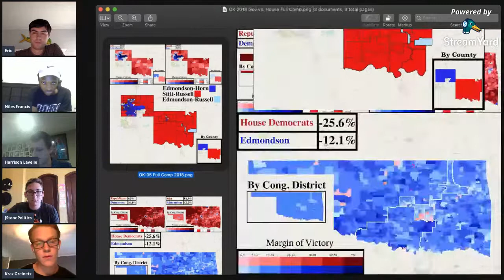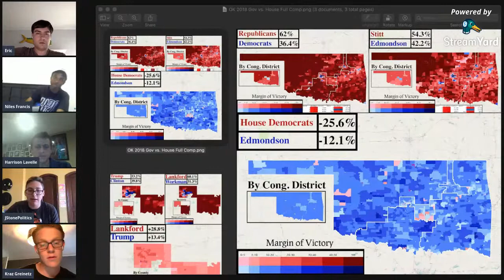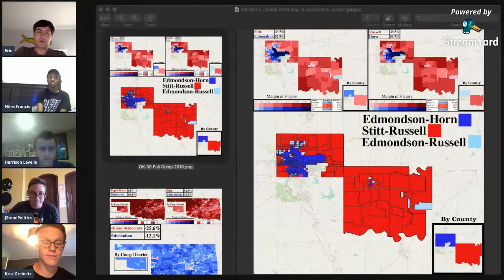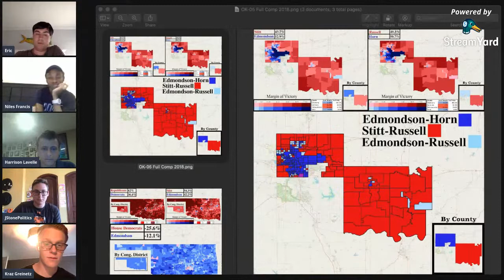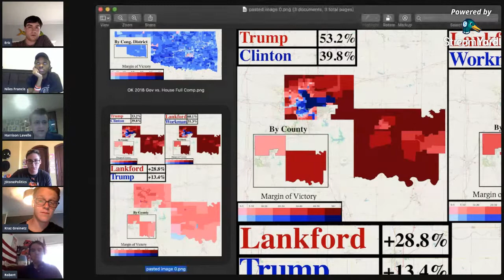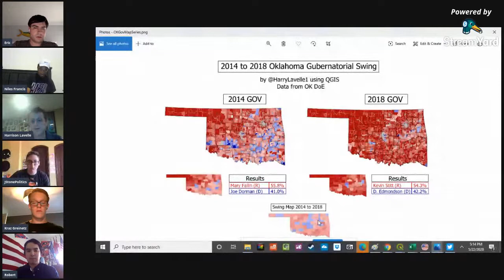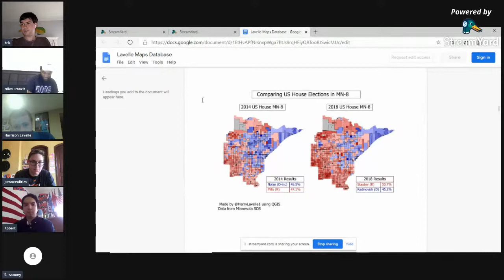Elections Weekly: Beyond the Spin - Episode 3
Join our panelists this week as they discuss the congressional race in Oklahoma's 5th congressional district, the most important House races in the midwest, and some recent developments in the Senate.